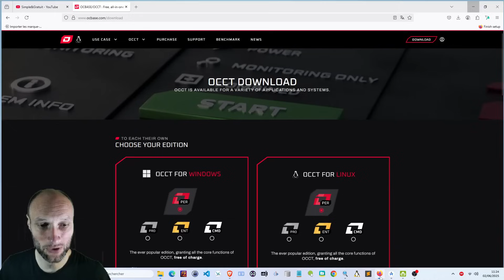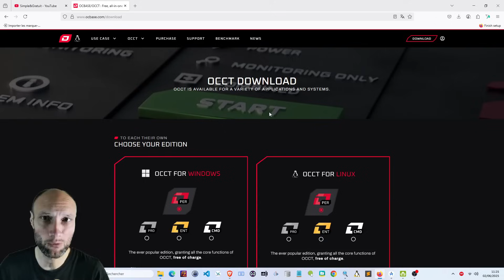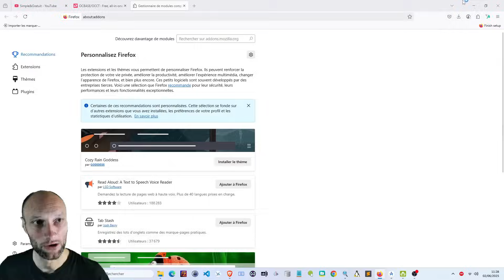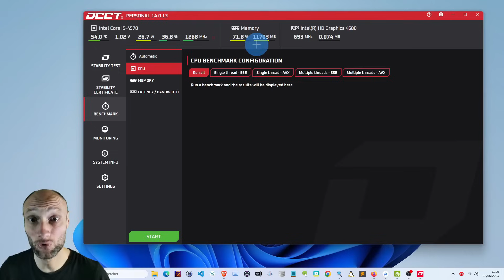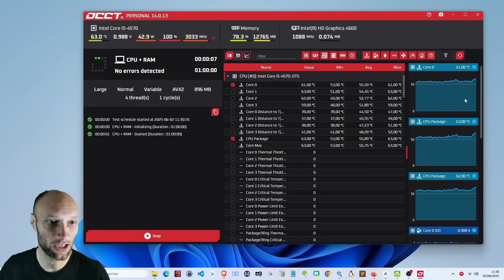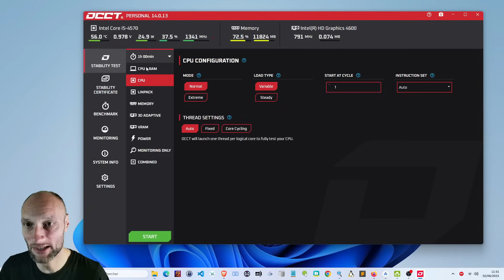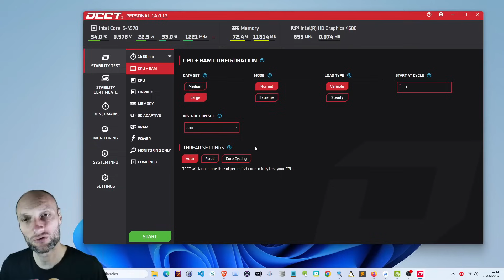Testez la stabilité de votre PC GRATUITEMENT !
Bonus Gratuit : Guide anti-casse-tête : Comment éviter les problèmes sur votre PC (même si vous êtes complètement débutant)

Découvrez OCCT (OverClock Checking Tool) , le logiciel gratuit et puissant pour tester la stabilité de votre ordinateur , que vous soyez sur Windows ou Linux ! 🖥️🔧

Dans cette vidéo, je vous montre comment utiliser OCCT pour vérifier la température de votre CPU, GPU, RAM , la tension, la vitesse des ventilateurs, et même simuler une charge intense pour tester la solidité de votre système. Parfait si vous assemblez un PC , faites de l’overclocking , ou voulez simplement diagnostiquer un ordinateur ancien avant de passer à Linux ou à Windows 12.

👉 Vous apprendrez :
- Comment télécharger et lancer OCCT sans installation
- Les différences entre la version gratuite et payante
- Comment lancer un test de stabilité (CPU + RAM)
- À quoi servent les onglets Benchmark, Monitoring et Info
- Pourquoi OCCT est un outil fiable, local et sans traçage

OCCT est idéal pour les joueurs, bricoleurs PC ou utilisateurs Linux qui veulent tout savoir sur leur matériel. Et bonne nouvelle : la version gratuite est largement suffisante pour un usage personnel ou gamer !

Partagez vos retours d’expérience avec OCCT ou d’autres outils de test, ça aidera toute la communauté.

Merci d’avoir suivi cette vidéo de Simple et Gratuit – votre chaîne pour des outils libres, éthiques et accessibles à tous. À bientôt ! 🤗

🔎 Hashtags (à placer en fin de description)

Chapitrage :

00:00 Générique
00:04 Outil de stabilité du PC
00:38 Soutenir la chaîne et les ressources
01:08 Rencontrez OCCT : outil de stabilité du système
01:45 Cas d'utilisation et avantages de l'OCCT
03:07 Comment télécharger OCCT
03:45 Version gratuite et confidentialité des données
05:08 Lancement et visite de l'interface
07:01 Réalisation d'un test de stabilité
08:17 Comprendre l'interface anglaise
09:06 Conclusion et prochaines étapes